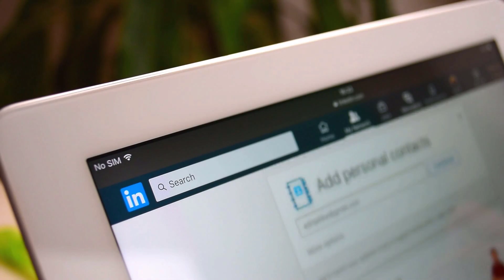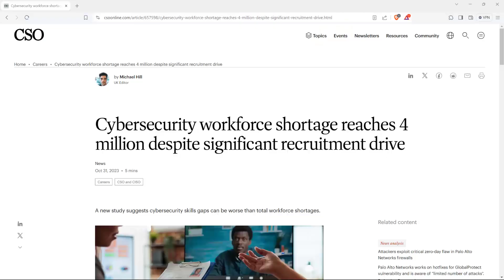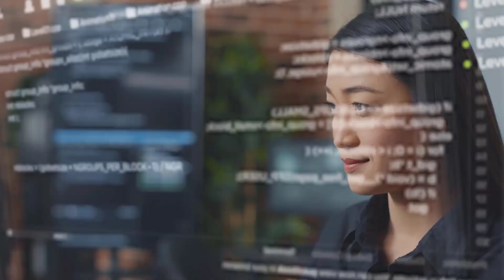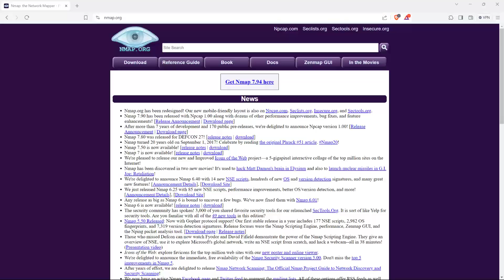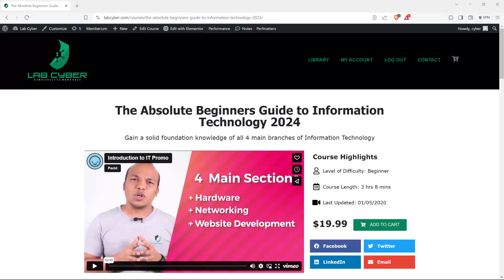Do Cyber Security Entry Level Jobs Really Exist?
In today's video I am going to be sharing my thoughts about an interesting question which is whether or not cyber security entry level jobs actually exist.